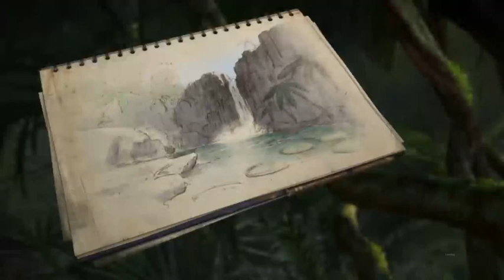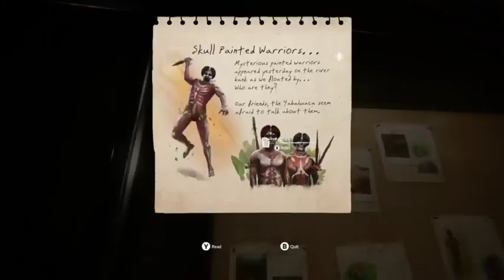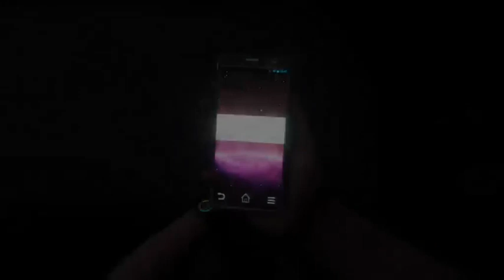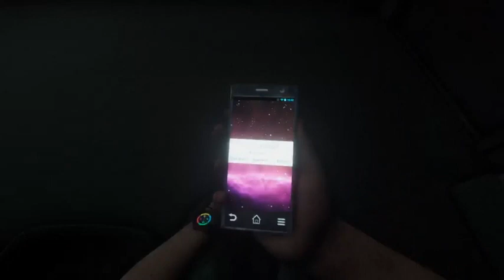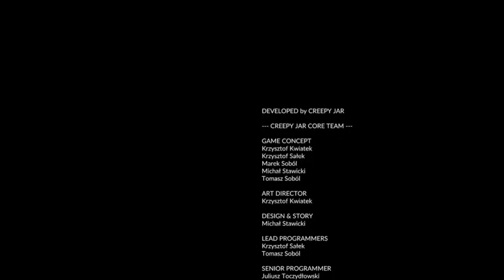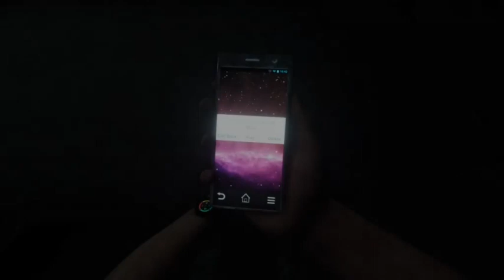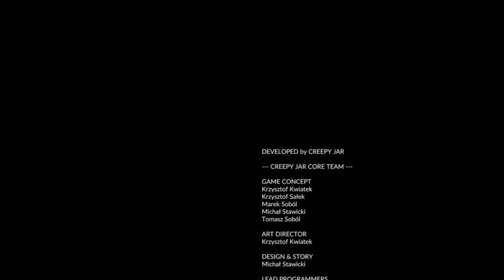Green Hell with friends - Part 12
Twelfth time playing Green Hell, played with RelentlessUndead and BDownBad from Twitch (July 3rd, 2022)